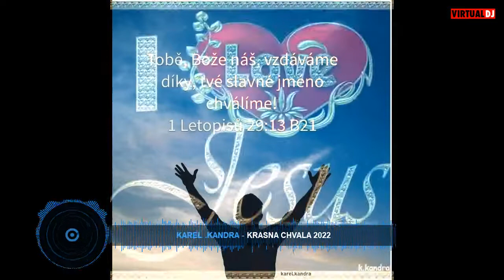NEW.Č2💜💜 Krásná chvála 2022💜💜